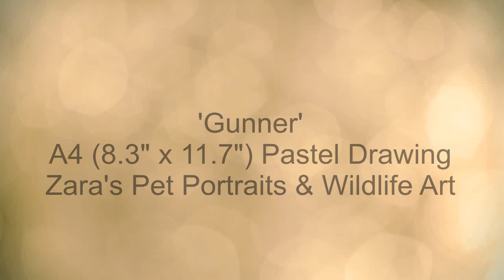Horse Drawing in Pastels | Pet Portrait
'Gunner'
A4 (8.3" x 11.7") Pastel Portrait
Materials:
Faber Castell Pitt Pencils, Carbothello Pastel Pencils and Derwent Pastel Pencils on Pastelmat paper.